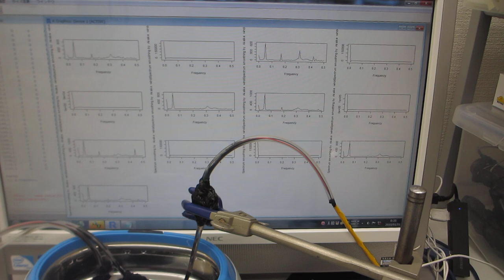スイープ発振とパルス発振による、超音波洗浄器の利用技術（超音波システム研究所）